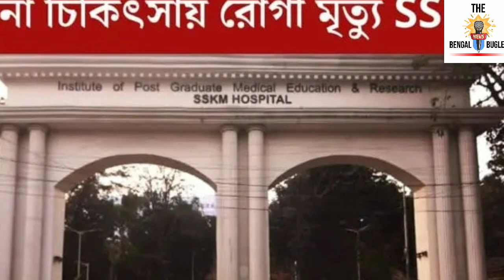BREAKING- ভয়ংকর বিপদে SSKM হাসপাতাল। কার্ডিওলজি বিভাগে বিনা চিকিৎসায় মারা গেলেন সাধারণ মানুষ।